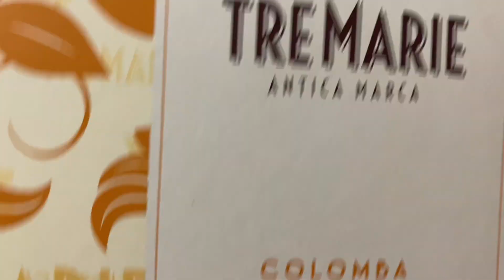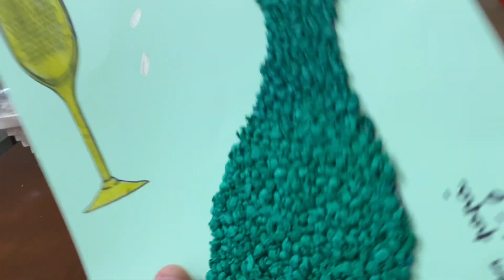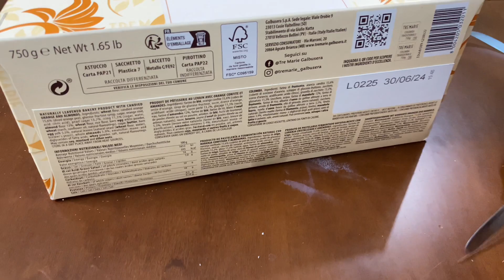After a mounts of Easter we unbox as gift.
Hello everyone welcome to Tuttu Blogs.

Finally Yousuf has got Happy New Year 2024 gift অবশেষে ইউসুফ শুভ নববর্ষ ২০২৪ এর উপহার পেয়েছে

Yousuf’s 11th Birthaday 🎁 Cake 🎂 Ordering ইউসুফের ১১তম জন্মদিনের কেক অর্ডার করা

ইতালিতে হালাল গরুর মাংস এবং অন্যান্য অংশ কিন্তু কিভাবে Halal beef and other parts in Italy but how?

My Brother has got a new birthday gift আমার ভাই আবার একটি নতুন জন্মদিন উপহার পেয়েছে

After buying a 🆕printer my fine has increased🤦🏻 নতুন প্রিন্টার কেনার পর আমার জরিমানা বেড়ে গেল

YK has kept all the fasts so I took him to the market ইউসুফ সব রোজা রেখেছে তাই মার্কেটে নিয়ে গেলাম

বুধবার দিন স্কুল বন্ধ থাকলে আমরা ঘুম থেকে উঠে  যা করি What we do when school is closed on Wednesdays

Let’s see Our Easter 2024 celebration and gift unboxing আমাদের ইস্টার 2024 উদযাপন এবং উপহার আনবক্সিং

After coming from Milan to Naples, I gave shopping to my poor friend বন্ধুকে ঈদের শপিং করে দিলাম